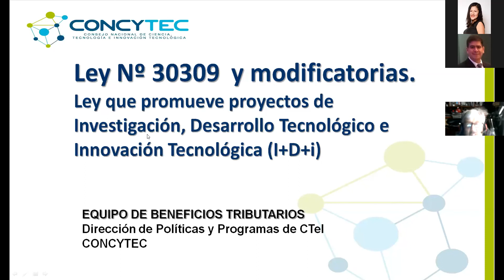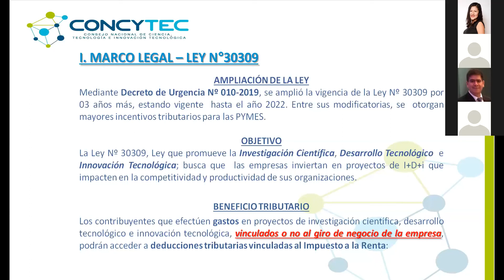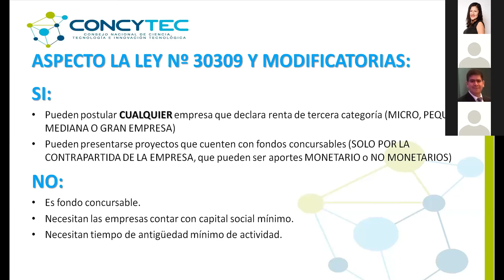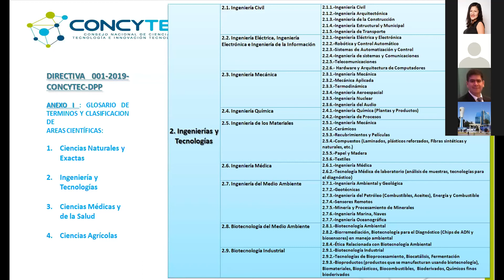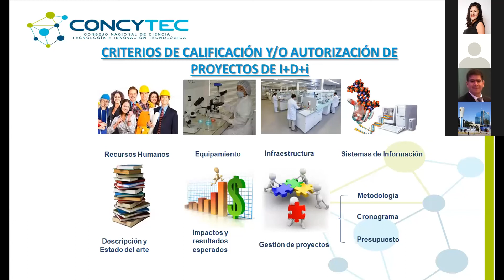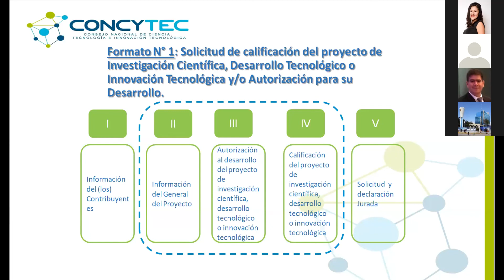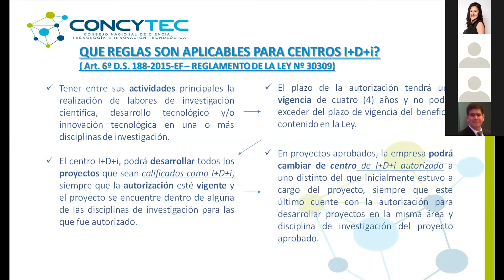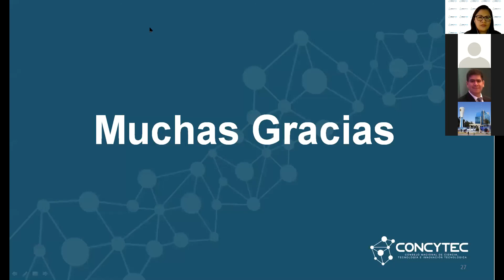Ley Nº 30309, Ley que promueve la I+D+i - Ponente José Luis Quiroz